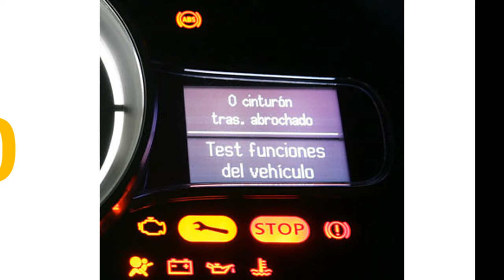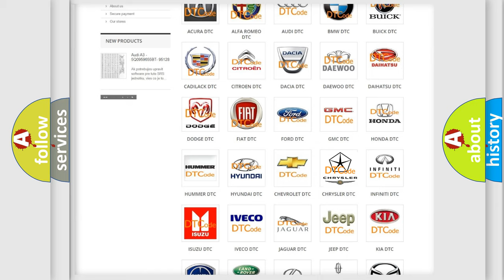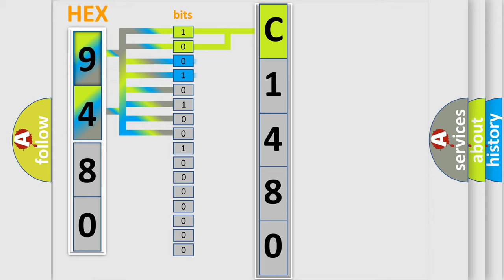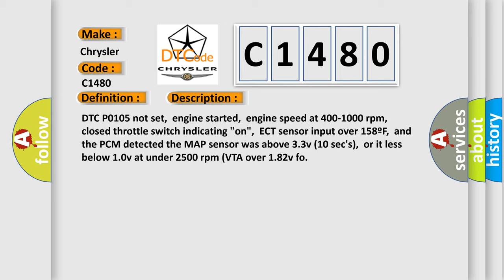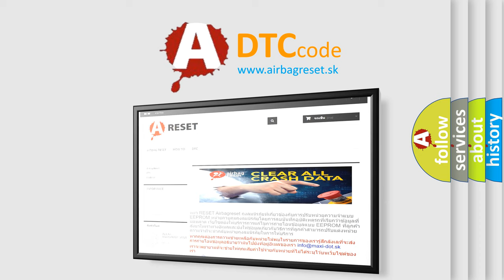DTC cadillac C1480 Short Explanation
Contents:
0:21 Basic DTC analysis according to OBD2 protocol standard.
1:48 Insight into programming
2:58 A diagnostically understandable description of the Diagnostic Trouble Code
3:05 Basic error definition

Make:
Chrysler
Code:
C1480
Definition:
Manifold Air Pressure Sensor Signal Range or Performance
Description:
DTC P0105 not set,engine started,engine speed at 400-1000 rpm,closed throttle switch indicating "on",ECT sensor input over 158ºF,and the PCM detected the MAP sensor was above 3.3v (10 secs),or it less below 1.0v at under 2500 rpm (VTA over 1.82v fo
Cause:
MAP sensor source vacuum line is leaking or restrictedMAP sensor source vacuum line is plugged at intake manifoldMAP sensor is damaged,out-of-calibration or has failedPCM has failed